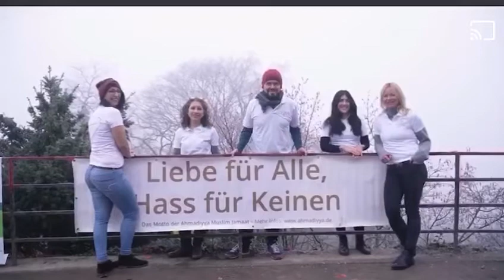Freiburg liebt dich!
Das Projekt "Freiburg liebt dich!" zeichnet im Jubiläumsjahr zwölf gemeinnützige Organisationen aus. Die Jugendorganisation der Ahmadiyya Muslim Jamaat hat am Neujahrstag die erste Auszeichnung erhalten.